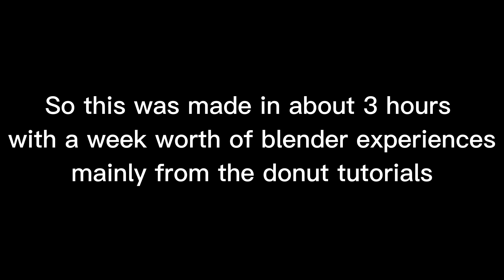1 week worth of Blender (Spider-Man Jump)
1 week of blender tutorials put into a 3 hour work of Spider-Man running and jumping.